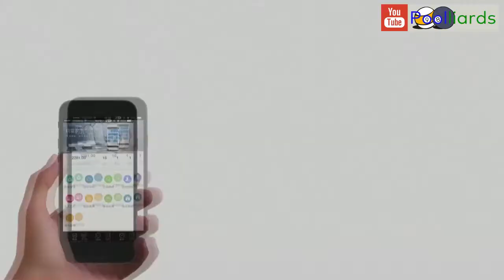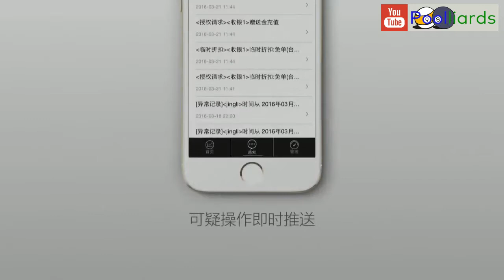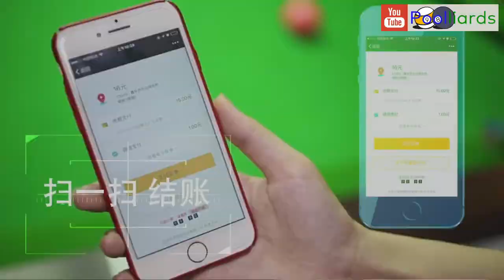Cui Dong v Mori Manabu - 2018 JOY World Chinese Pool Masters #4 Xiushui Station